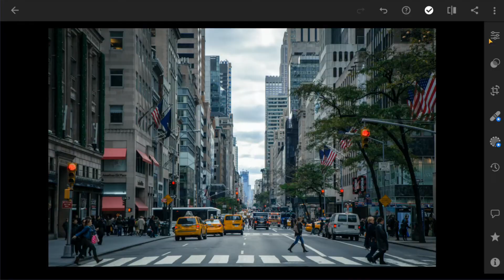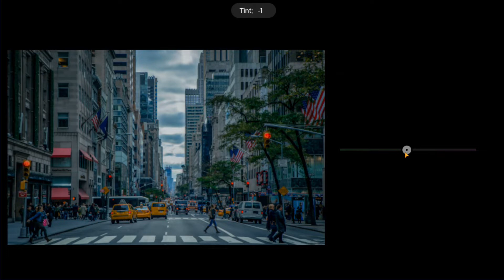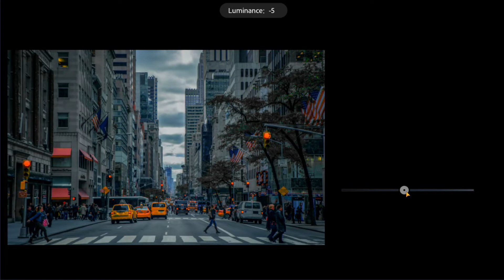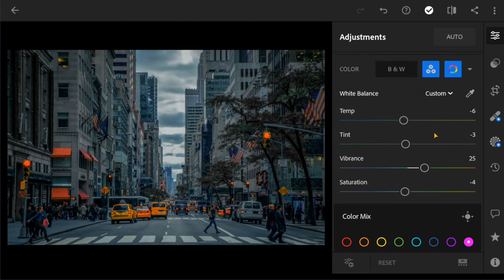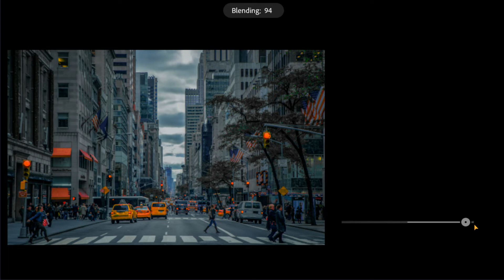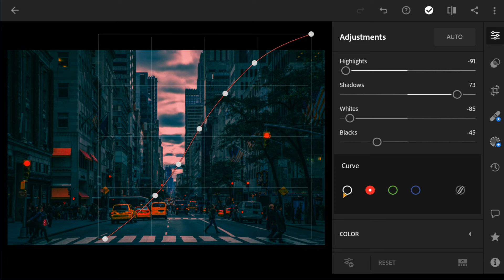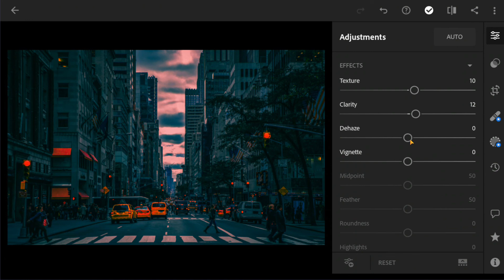Urban Night Click Preset | Lightroom Mobile Presets Free DNG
Urban Night Look Preset | Lightroom Mobile Presets Free DNG | Night Preset

In this video, I will show you how to Edit Urban Night Look Preset in Lightroom mobile.

This Preset file is FREE. But the file is protected by a password.

 Please check the password in this video,

2. Password will appear any time on your screen (upper right corner). The password contains 4 digits number and will appear separately [Separated into two parts].

After you find both parts, combine the number in the passwords

For example:

1 Password:12*
2 Password: **34

🔹Pictures:
    • Unsplash
    •  pexels